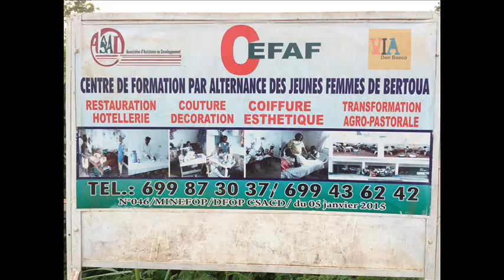Insertion Socio-professionnelle: Oui ou Non??? (Cameroun)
Arrivée au terme de ma formation, le grand défi qui se pose à moi avec acuité est celui de mon insertion socio-professionnelle.